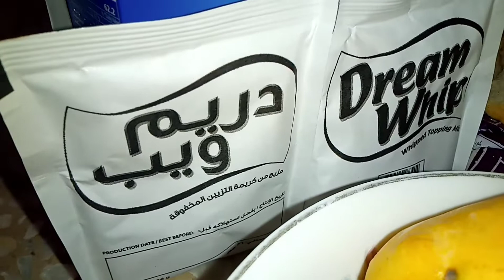Bread Mango Desert😋| No Oven No Gas| Cooking and Vlogs with Haiqa.